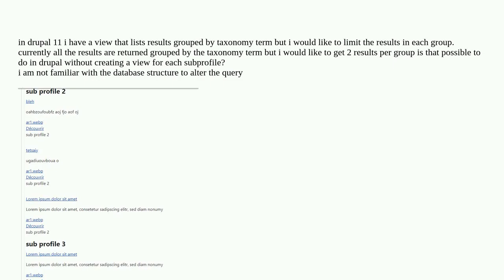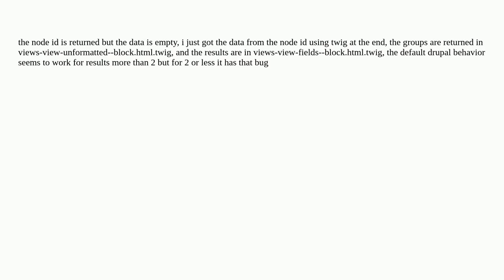Drupal: How can you limit grouped results?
How can you limit grouped results?

A special thanks goes out to the community

  views